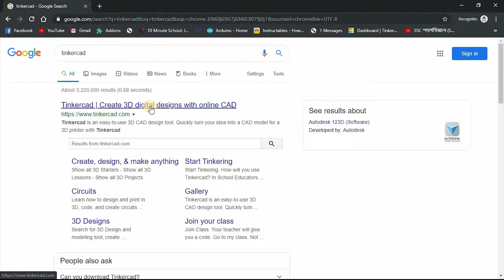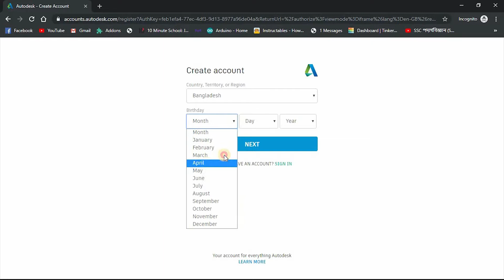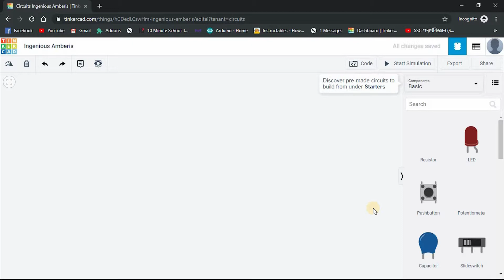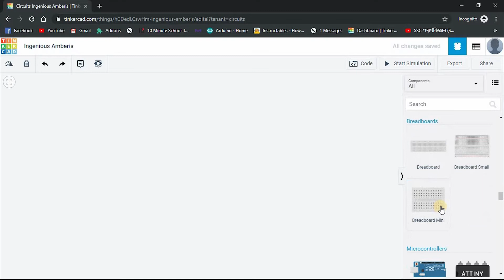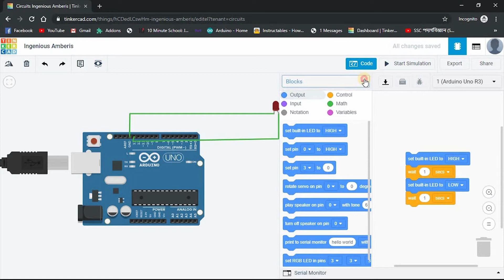how to simulate arduino with tinkercad in bangla || virtual arduino simulator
hello guys!
this is our second video from screw driver.   hope you enjoyed the video.